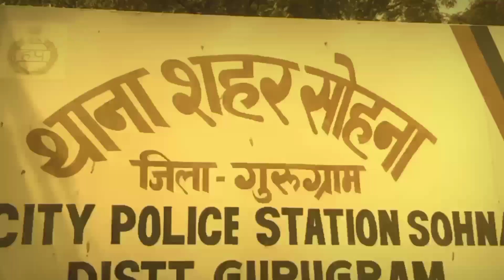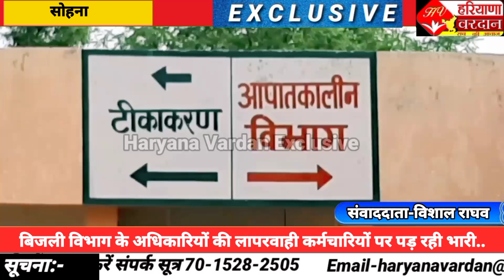बिजली विभाग के अधिकारियों की लापरवाही कर्मचारियों पर पड़ रही भारी..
सोहना में देर एक बिजली कर्मचारी की उस  समय करंट लगने से मौत हो गई,जिस समय कर्मचारी बिंजली के टूटे हुए तार को जोड़ने के लिए गया हुआ था।लेकिन तार में करंट होने के कारण कर्मचारी को बिजली ने पकड़ लिया और करंट लगने से उसकी मौत हो गई। मृतक कर्मचारी के परिजनों ने बिजली विभाग के जेई और फोरमैन लापरवाही बरतने का आरोप लगाते हुए कर्मचारी की मौत का जिम्मेदार ठहराया है। बिजली कर्मचारी के पिता की माने तो जेई ओर फोरमैन ने बिना परमिट लिए ही मृतक को बिजली की लाइन का तार जोड़ने के लिए भेज दिया।ओर तार में करंट होने की वजह से  कर्मचारी को बिजले के तार ने अपनी चपेट में ले लिया और उसकी मौत हो गई फिलहाल इस मामले में मृतक के परिजनों ने सिटी थाना पुलिस को शिकायत देकर लापरवाही बरतने वाले बिजली विभाग के जेई और फोरमैन के खिलाफ मुकदमा दर्ज कराया है।